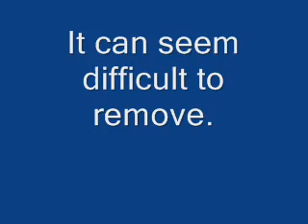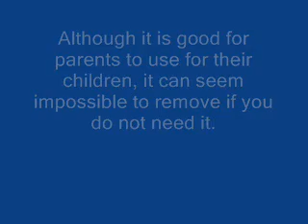How to Remove Bluecoat K9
The intent of this video was to provide the intended audience, in this case parents and individual's whose internet experience is being put to a halt by the program, a method of removing the said software from your computers. The program is good to keep children safe and protected, but for us parents and elders who need to work networking systems and must remove the program, it might be necessary to temporarily or permanently remove the offer. I hope this tutorial offered you insight and assisted you in your endeavors. Peace.